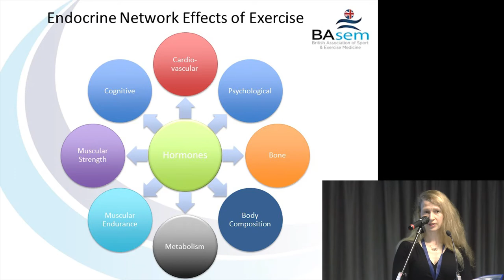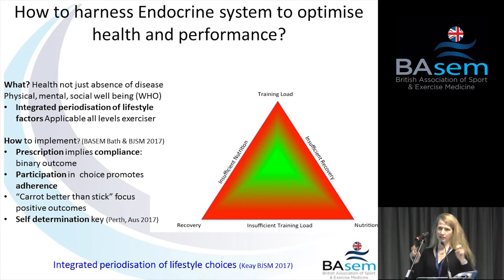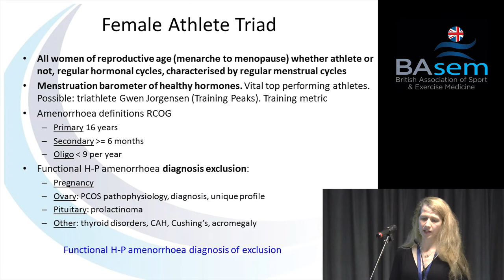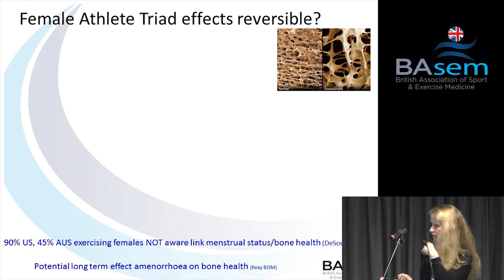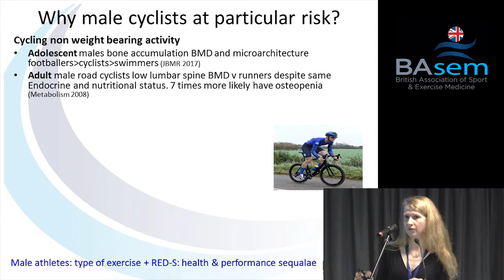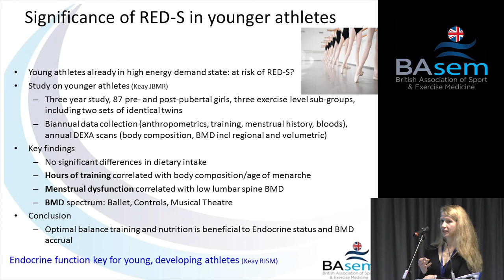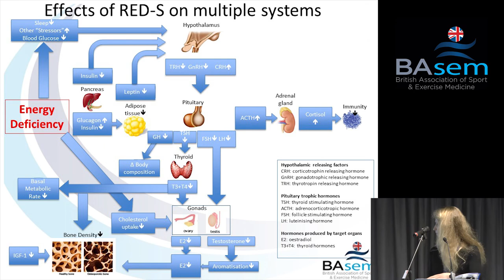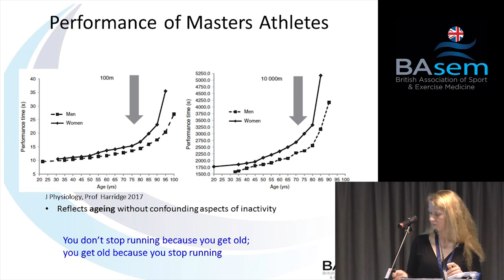Endocrine and Metabolic aspects of Sport and Exercise Medicine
Lecture by Dr Nicola Keay at the BASEM Spring Conference in Doncaster 22 March 2018